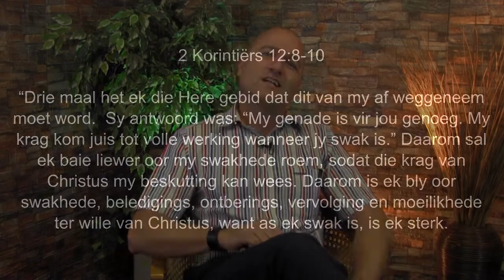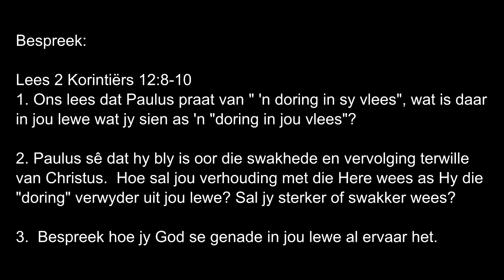Kort Kerk: God Se Genade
Ons gesels oor God se onbeskryflike genade!
“My genade is vir jou genoeg, “My krag kom juis tot volle werking wanneer jy swak is.”

Vir meer inligting oor kleingroepe of as jy wil deel word van 'n kleingroep, besoek ons web